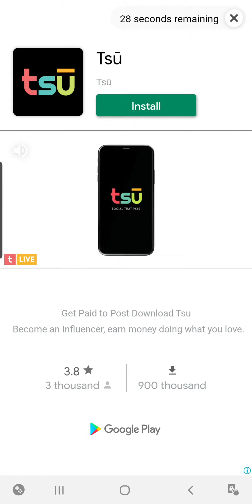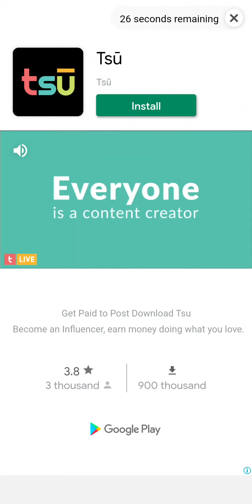Street Chaser Walkthrough Part 533 | Gameplay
Amazing robber runner game, Show your running and chase skills!

Your companion was robbed by a gang, You can help by running behind the robber to catch them.

Run as fast as you can, Dodge the obstacles coming your way.
Chase thief without loosing, Catch them by throwing bottles and kicking balls hitting them!

Avoid obstacles by jumping and sliding while running through the streets,
Hit and kick them with objects you pick on your way,
Catch all of them to retrieve the handbag.

Hundreds of missions to play when you are tired of running behind robbers.
Missions are of unique objectives with different game types.
Progress through the street map by completing missions of types as below:
Chase runner, Throw bottles, Kick Balls, Coin Collection, Item Collections, Word Finding and Bring it back.

Compete online with other street surfers based on your skill.
You can play online with eight players at a time.
Collect coin rewards based on the rank achieved in multiplayer missions.

Endless runner mode for chasing all robbers one by one.
You can collect more coins in this endless running game and use them for boosting powers.

Play daily challenges to collect rewards like Lucky wheel spins, Coins & Lives.

Recent major update refreshed the game totally with several new heroes and features.
Online multiplayer runner game with refreshing new streets and buildings.
Existing users, update to this version to enjoy more free lives and rewards.

Game Features

* Gang of ten robbers
* Dozen Heroes to choose
* Addictive missions with many game types
* Chase run, Missions & Multiplayer game modes
* Choose your avatar
* Power up with boosts
* Compete with friends
* Swift controls and game play
* Realistic and cool 3D graphics